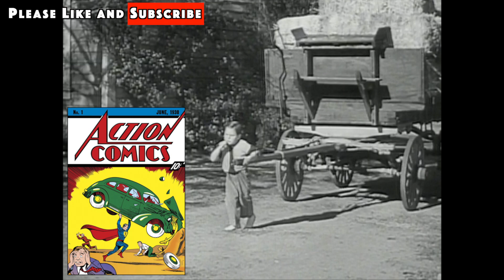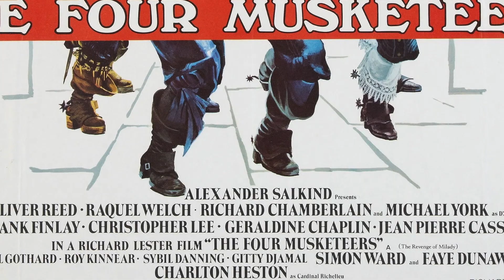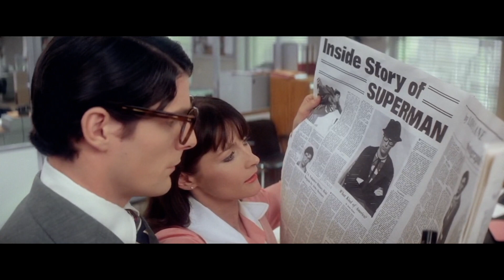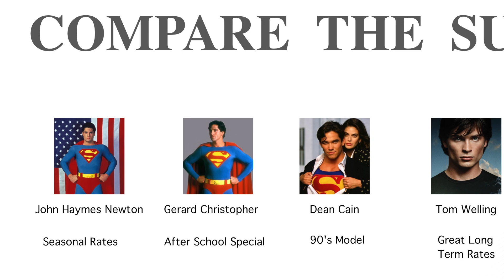Superman (1978). Donner Stop Me Now.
Superman Stam Fine Looks at Richard Donner's 1978 film, Superman- the first big budget superhero movie (which is either a good thing or a bad thing, depending on your point of view). Christopher Reeve made a huge impact as Superman and Clark Kent. Also stars Margot Kidder, Marlon Brando, Gene Hackman, Marc McClure, Jackie Cooper, Valerie Perrine and Ned Beatty. You will believe a man can fly. Probably. If not, no biggie.

0:00 Introduction
0:28 Superman's Origins
1:25 Enter Salkind
7:15 The Movie
9:50 Cast
12:37 Legacy